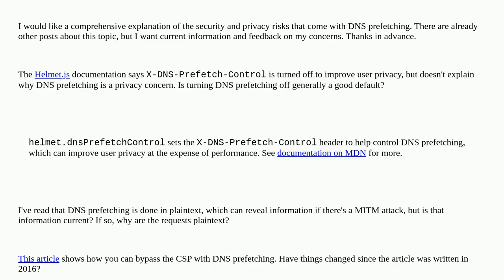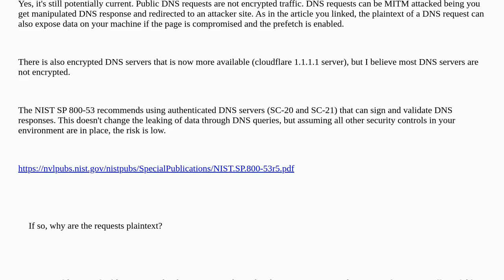How does DNS prefetching endanger security/privacy?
A special thanks goes out to the community

  web http web-application dns-prefetch dns